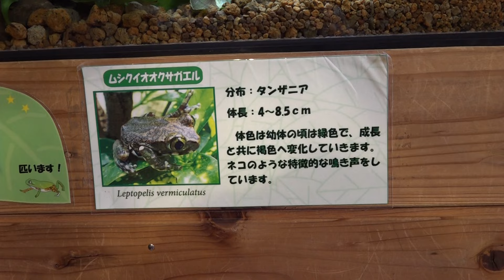ムシクイオオクサガエル あわしまマリンパーク カエル館 00080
ムシクイオオクサガエル
あわしまマリンパーク　カエル館
2016年12月11日撮影